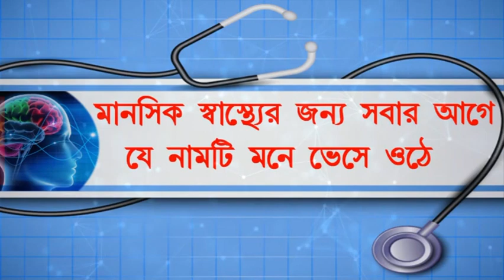হারিয়ে যাওয়া ১৫টি মোবাইল উদ্ধার করল আজিমগঞ্জ জি আর পি